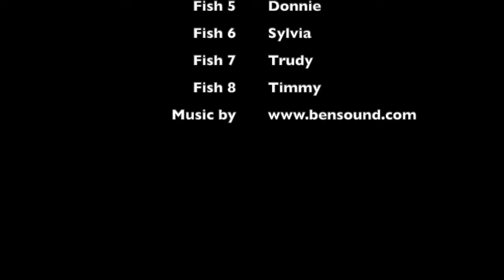Bubbaloo - A Whale's Tale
A retelling of the story of Jonah and the whale from the whale's perspective.